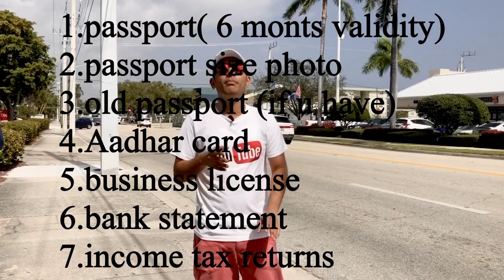Europe Tourist Visa in Telugu | Schengen VISA in Telugu